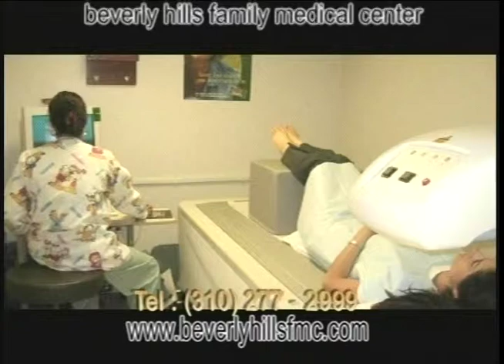Beverly Hils FMC